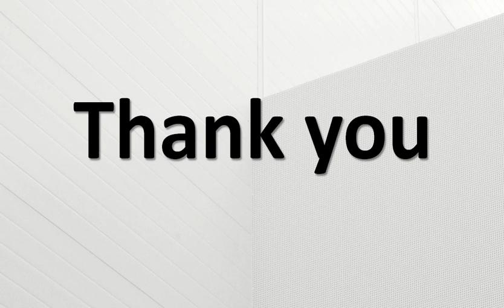Boat Stone 149 Bluetooth Speaker Detail & Review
✅ Boat Stone 149 Speaker

In this video, We describing Details of Boat Stone 149 Bluetooth Speaker And Also Providing Review with Price. it is a newly launched speaker from boat lifestyle company. boat makes very budget-friendly speakers. this speaker is the best speaker under 1000 rs. Boat stone 149 is similar to boat stone 150 speaker. we provided Specification of Boat stone 149 Speaker.

-: BestWale Team
Boat 149,
boat stone 149 Price,
boat 149 speaker,
Boat Stone 149 Bluetooth Speaker,
Boat 149 Bluetooth Speaker,
stone 149 speaker,
boat stone 149 review,
boat 149 review,
boat stone 149 speaker review,
boat stone 149 review in Hindi,
boat stone 149 hindi,
boat stone 149 with FM,
Best Boat Speakers,
Bestwale,
Boat Bluetooth Speakers,
Boat,
Bluetooth Speakers,